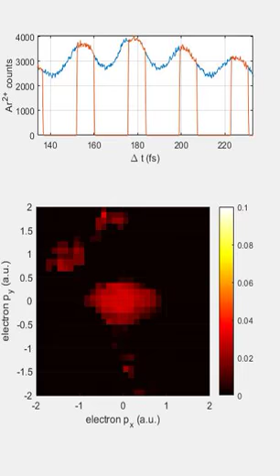Electron wavepacket 2D movie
We prepare and image electron motion within an argon ion using a sequence of femtosecond laser pulses. The movie shows the measured changes in the valence electron density.